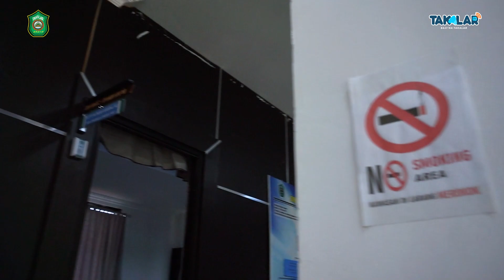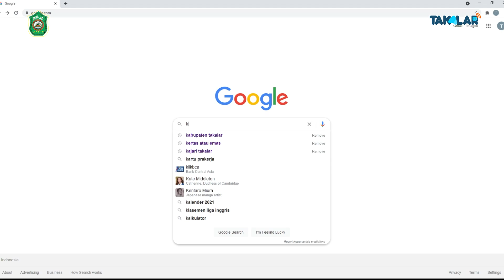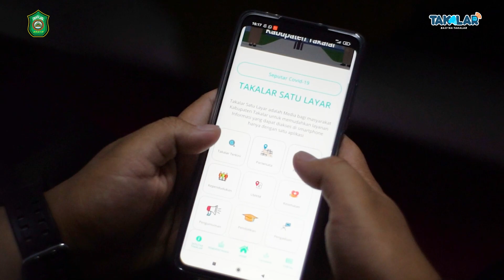Profil Diskominfo Kabupaten Takalar